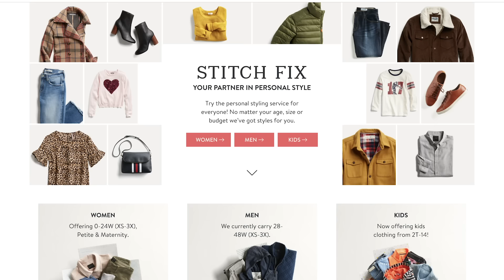Tragic Love Story Collection // Something Scary | Snarled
Get your FREE Purple pillow with purchase of a mattress! Text "SS" to 47-47-47. Message and data rates may apply.

Listen to The Something Scary Podcast for free on Apple Podcasts, or your favorite podcasting app:

A collection of 3 of the most heartbreaking episodes of Something Scary!